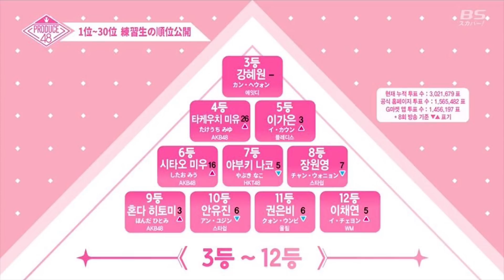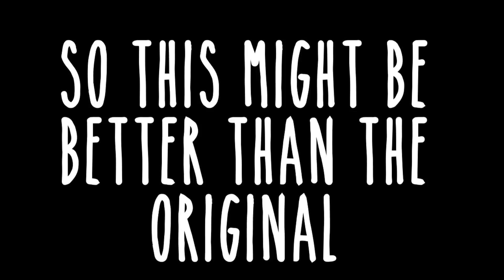[한글 자막] Just Miyu Things #5: PRODUCE 48's Takeuchi Miyu's Acting Career 타케우치 미유 짤+동영상 #5 : 연기력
Vote for Miyu every day on National Producer's Garden so M-net has to give Miyu gifts!

Miyu can sing, dance, play instruments, write music, and has lots of cool variety talents. But did you know that she can ACT too?

This video combines short excerpts from Mnet's PRODUCE 48 and AKB48's many dramas and variety shows.